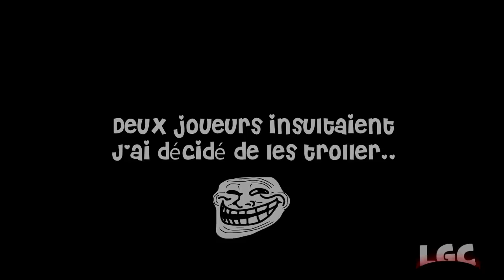Comment troller des rageux ! | Rageux Episode 2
▼ DESCRIPTION IMPORTANTE ▼

Vidéo de FeaRoFDerbi
Titre original : MW3 / Troll, Rage et Insultes en R&D

Joli troll pour ces deux petits rageux ^^
Bravo à FeaRoFDerbi pour ce clip et merci à lui ;)

Prochainement d'autres vidéos de la série "rageux"...
Envoyez moi vos clips "rageux" par mp sur Youtube ou bien par mail :

Musique d'intro : Uppermost - Lovely Soul